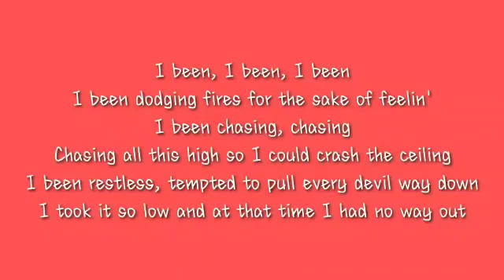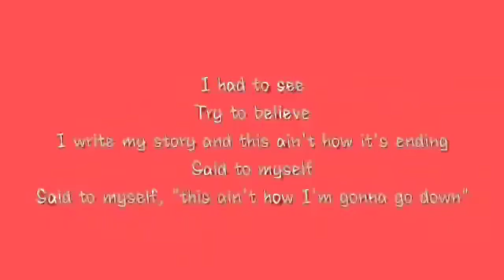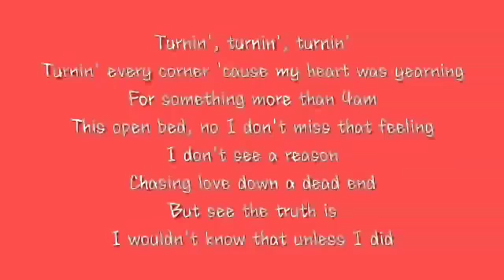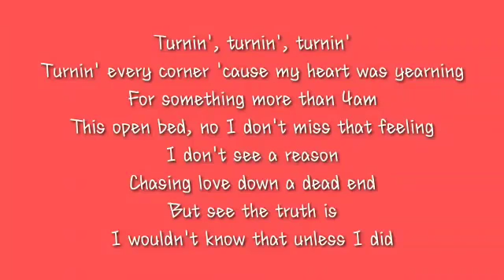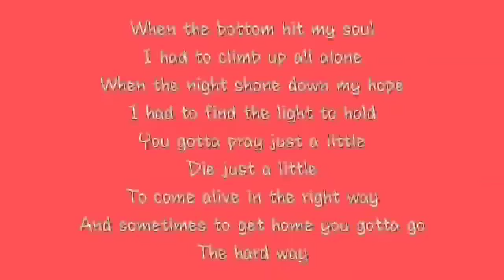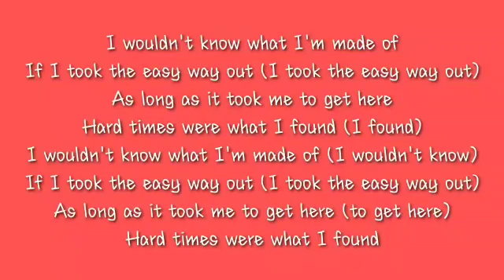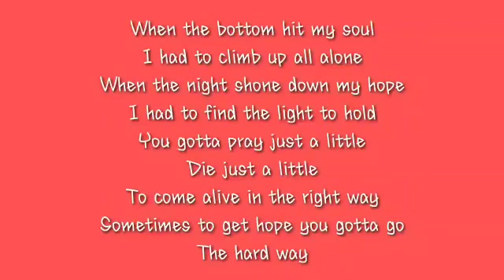Céline Dion - The Hard Way Lyrics